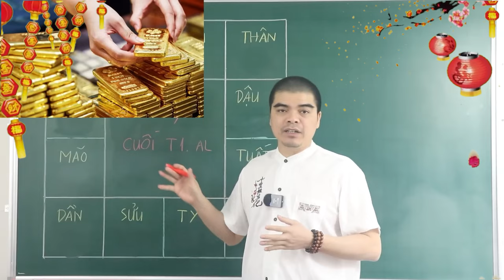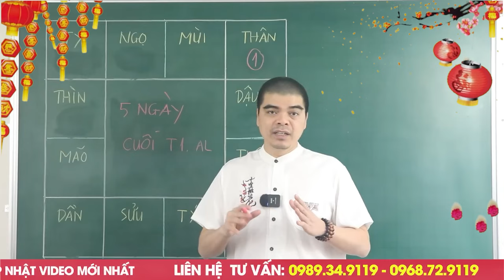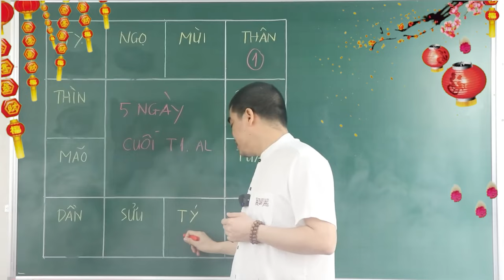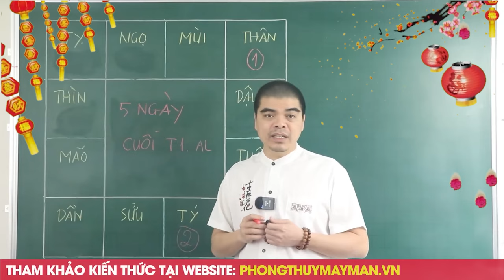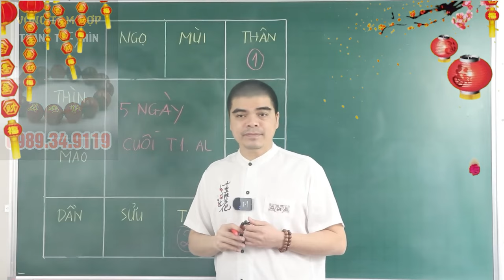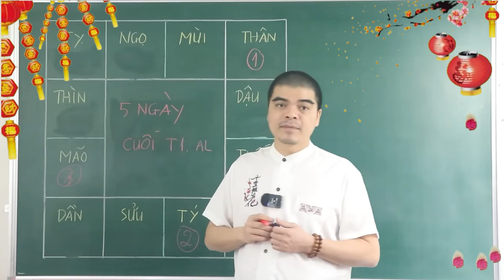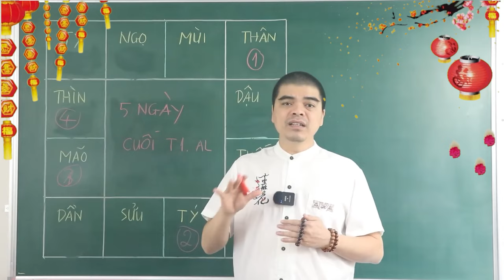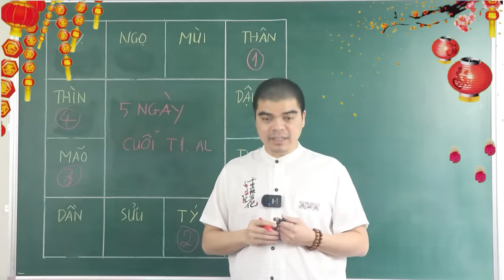TIẾT LỘ ĐỘNG TRỜI 👉 5 NGÀY CUỐI THÁNG 1 ÂM LỊCH 👉 4 CON GIÁP LỘC RƠI TRÚNG ĐẦU - TRÚNG SỐ 100 TỶ